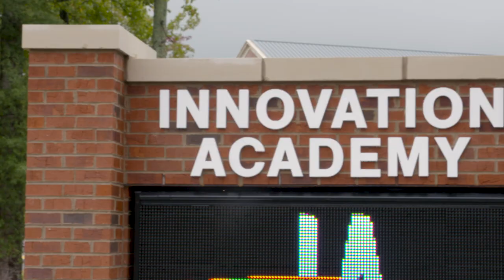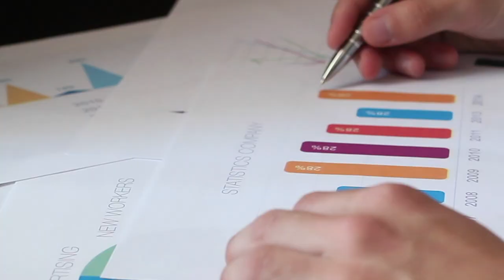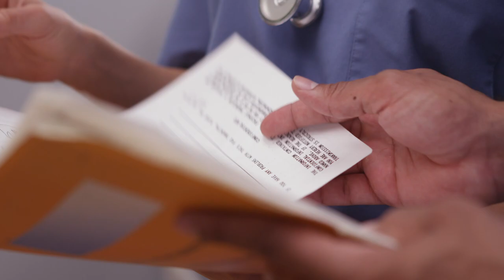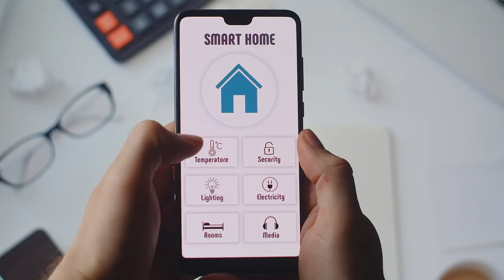IA Pathway Information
A look at the different pathways we have that help students apply the information they learn in our STEM classes.